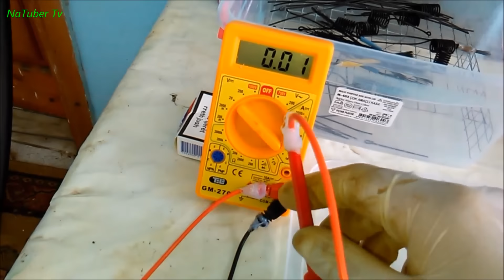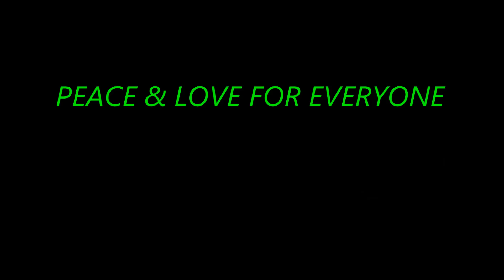How To Make Plasma Batteries, Alekz Beads, Free Plasma Energy, EXPERIMENT 2 part4, Keshe Technology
in this episode we will learn how to make plasma batteries, alekz beads, free plasma energy, keshe technology. experiment 2 part 4.

if you find this video useful please give it a like and share it so more people to benefit from it. by subscribing, like, comment and share this or any from my other videos you helping me to make more video tutorials like this or my other videos. check the links bellow and visit my channel for more tutorials. i appreciate your BIG help !!!

( including ANIMALS as well )

How to make plasma batteries, alekz beads, free plasma energy, experiment 2 part2, keshe technology Energy

Mixing different GANS For Plasma Batteries - Alekz Beads - Keshe Free Energy Technology

Nano-Coating Process - How To Make Coils For Alekz Beads - Plasma Batteries - Keshe Magrav Technology - here the link for part 1

How To Make ZnO GANS - Tutorial - What is, How To Collect & How To Use The Amino Acids - Peace

How to Make Rose Oil at Home Very Easy - Healthy Recipe With Olive Oil + Rose Petals - HEALTH BEAUTY

How to make Co2/Zno & Other GANSes with pure zinc sheet and carbon rods from the batteries part2

How to get free pure zinc sheet and carbon rods from the batteries for making GANS-es Part1

How to make Co2, Ch3 and Cuo2 GANS - What is and how to collect the amino acids - Tutorial

Tutorial - Cup of Life With Co2 Gans - Homemade - How To Make the Keshe Health Cup - Plasma Technology